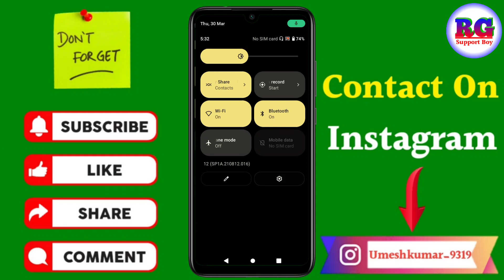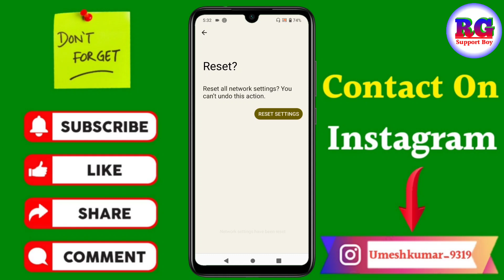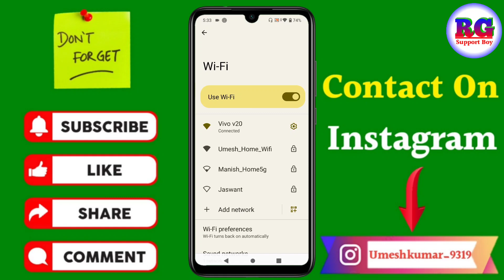Poco c50 me wifi connect nahi ho raha hai | How to fix wifi not connecting on poco c50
कि Poco c50 me wifi connect nahi ho raha hai | How to fix wifi not connecting on poco c50

Your Queries- 👇
Poco c50 me wifi connect nahi ho raha hai
How to fix wifi not connecting on poco c50
Wifi connecting problem in poco c50
Poco me wifi connect nhi ho raha hai
Wifi connect nhi ho raha hai poco